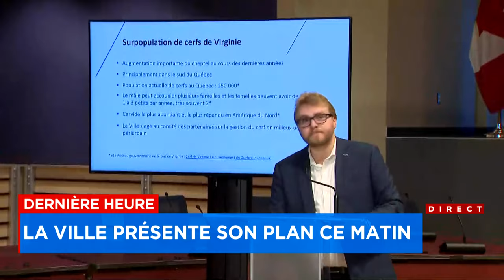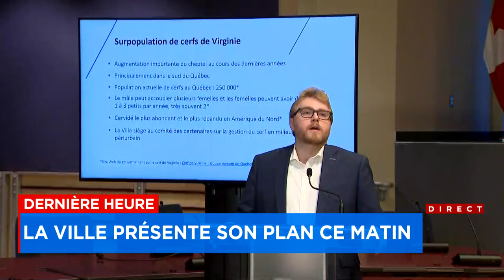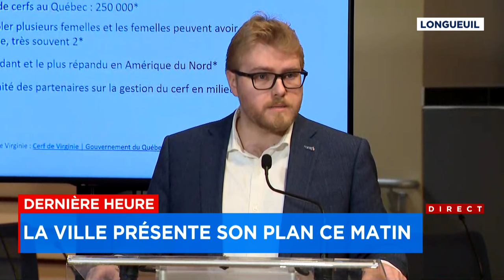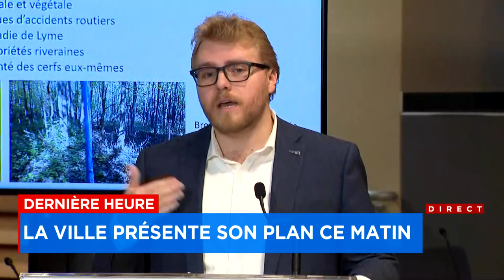L’abattage des cerfs de Longueuil commencera à l’automne 2024 - Explications 9h